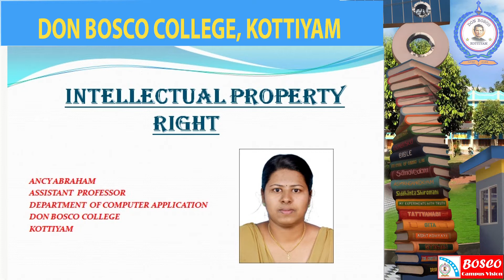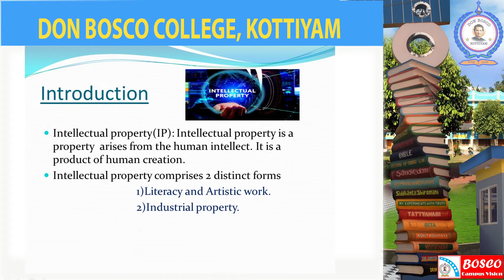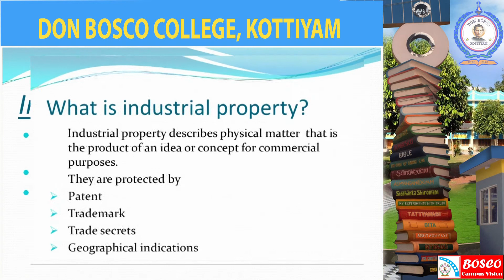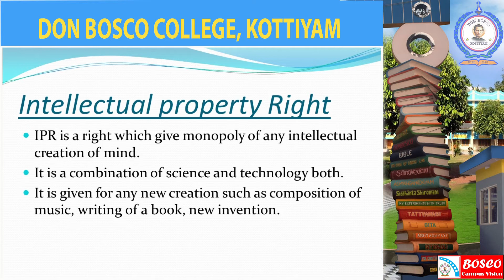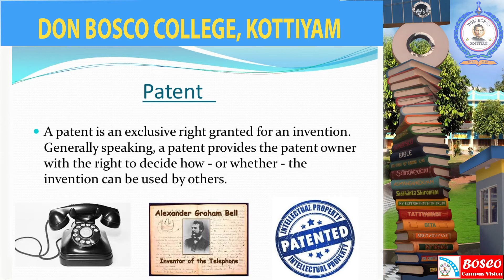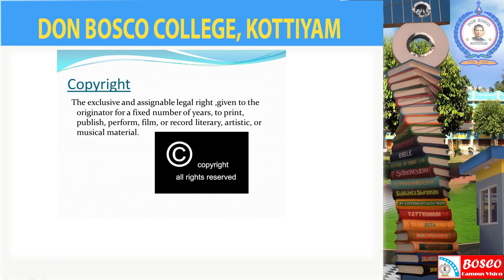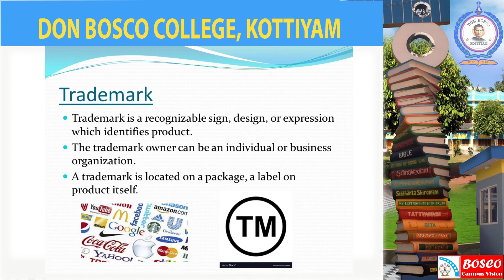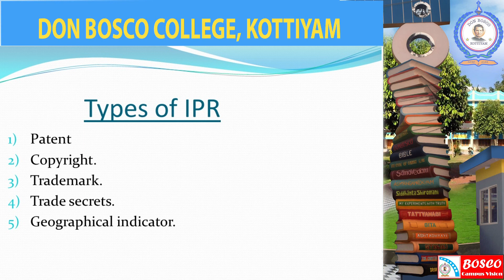Intellectual Property Rights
Intellectual Property Rights: Presented by Asst. Prof. Ancy Abraham, Dept. of Computer Applications, Don Bosco College, Kottiyam